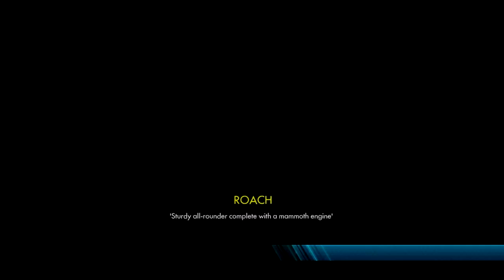Trials Fusion - Fire in the Deep (HardPlayingGames) [HD]